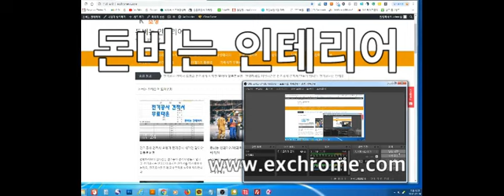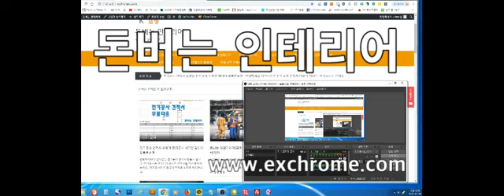화장실리모델링- 돈버는 인테리어에서 배워보자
화장실리모델링 이렇게 시작하자!!